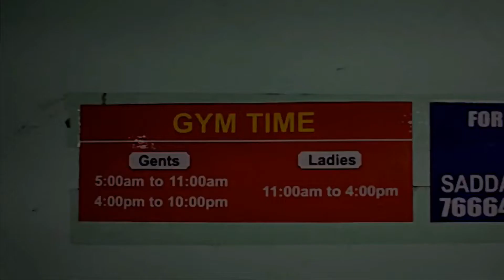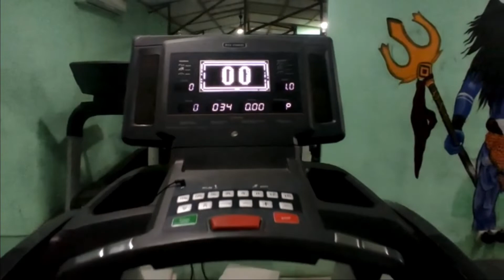Coming soon NV-fitness GYM Vlog | Sumedh Sw vlogs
New Vlog coming soon with NV fitness please watch this intro.